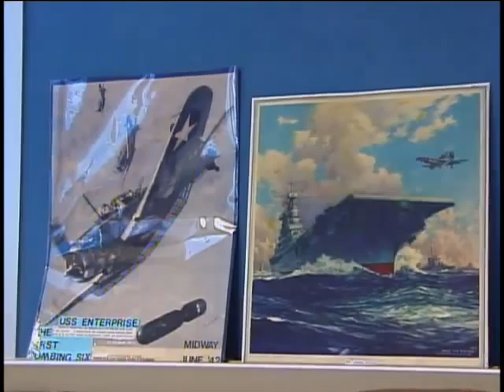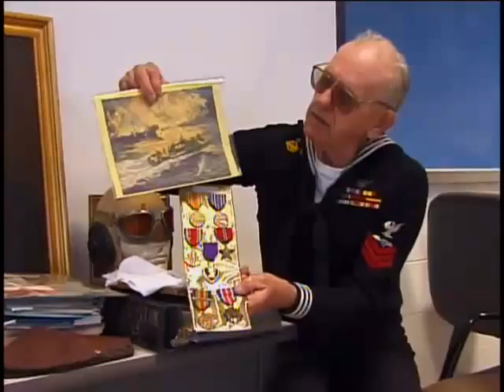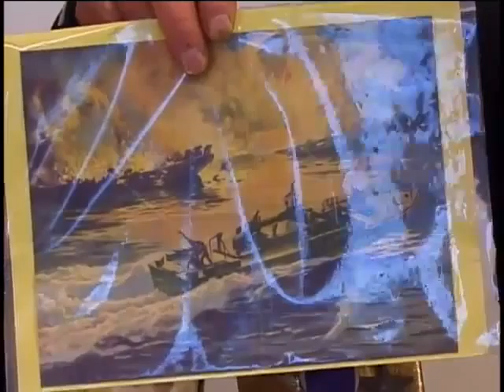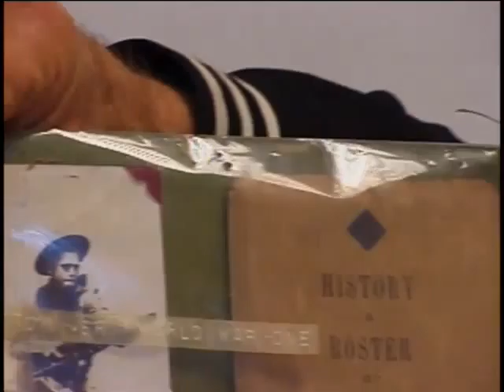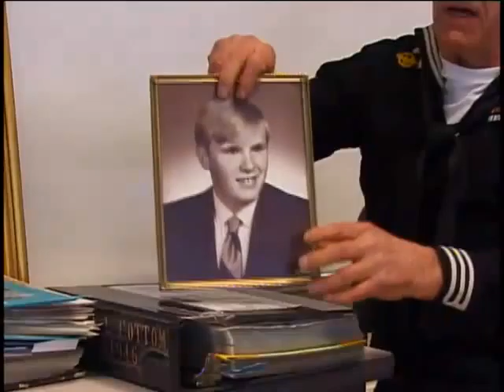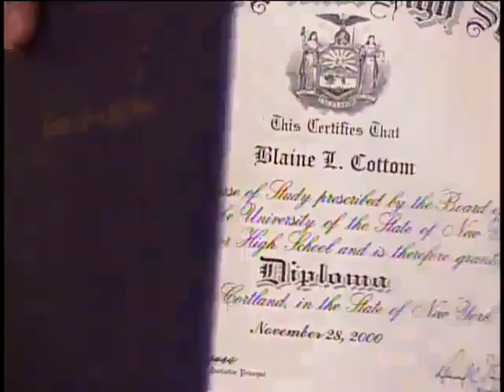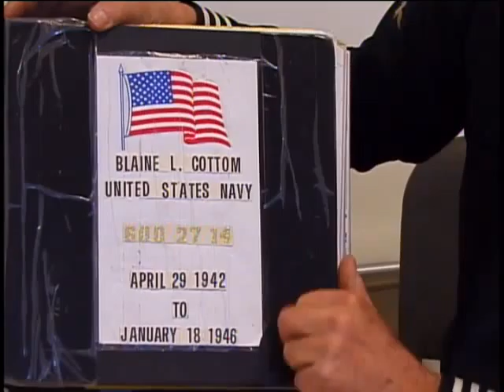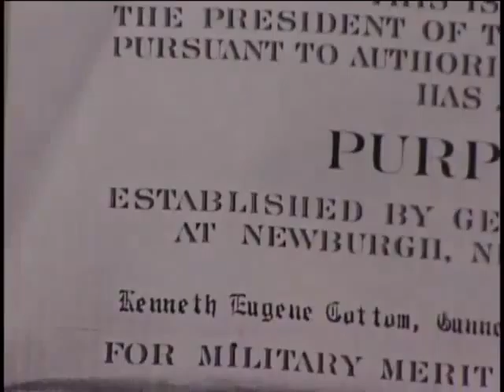Blaine Leotis Cottom, Petty Officer First Class, US Navy, World War Two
E-6 (Petty Officer First Class Blaine Leotis Cottom
DOB: 9 April 1925
Place of Birth: Summer Hill, NY
Inducted: 29 April 1942
Discharged: 18 January 1946
United States. Navy. Carrier Service Unit, 6
United States. Navy. Carrier Service Unit, 9
United States. Navy. Carrier Service Unit, 45
United States. Navy. Carrier Service Unit, 8
United States. Navy. Scouting Squadron, 48
United States. Navy. Scoutinh Squadron, 47
United States. Navy. Bombing Squadron, 6
USS Enterprise (CV-6)
USS Intrepid (CV-11)
Service injury: Yes
24 January 2001
Syracuse, NY
Cottom, Blaine Leotis
California
Alaska
New York
Gilbert Islands
Marshall Islands
Aviation gunnery
Varied articles and photocopies of photographs.
Flying as a gunner
Radiomen school